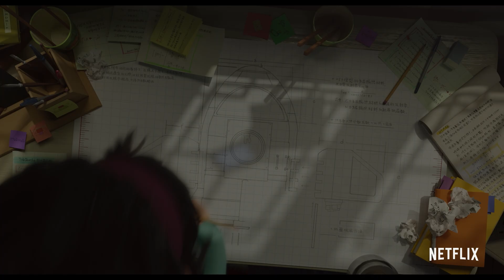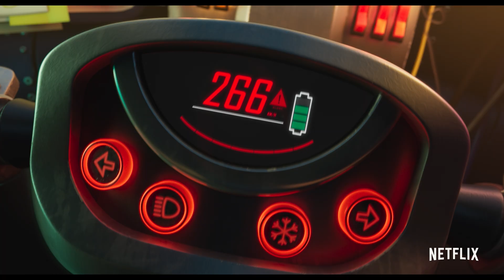AŽ NA MĚSÍC | oficiální trailer č. 1 | Netflix/Pearl Studio Production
Odhodlaná malá dívka zapálená pro vědu si postaví kosmickou loď a vydá se hledat mytickou měsíční bohyni. V produkci Gennie Rim a Peilin Chou se režie ujal oscarový filmař a animátor Glen Keane.  Hrají: Cathy Ang, Phillipa Soo, Robert G. Chiu, Ken Jeong, John Cho, Ruthie Ann Miles, Margaret Cho, Kimiko Glenn, Artt Butler a Sandra Oh.

O Netflixu
Netflix je světová jednička mezi zábavními streamovacími službami. Ve více než 190 zemích světa si víc než 183 milionů předplatitelů v mnoha jazycích užívá televizní seriály, dokumenty a celovečerní filmy v široké paletě žánrů a řadě jazyků. Členové služby si můžou svoji podívanou vychutnávat podle libosti, kdykoli, kdekoli a na jakémkoli zařízení připojeném k internetu. Přehrávání můžou zastavit a znova spustit – bez reklam a bez závazků.